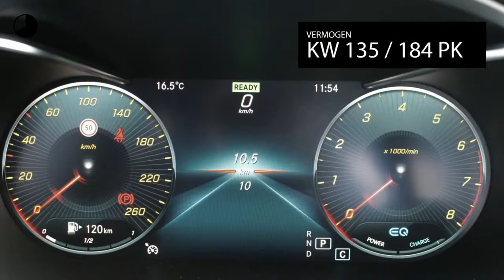Mercedes-Benz C-Klasse C 200 Business Solution AMG / Pluspakket Automaat